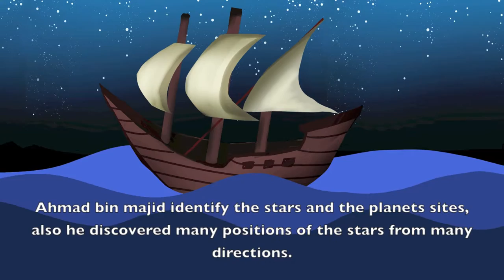ahamd bin majid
Sharjah Center for Astronomy & Space Sciences, work done by fatima almansouri